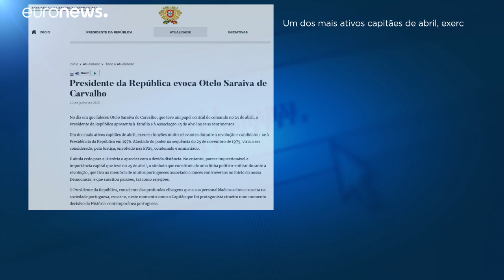Morreu Otelo Saraiva de Carvalho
Uma das principais figuras do 25 de Abril de 1974 morreu este domingo, aos 84 anos, no Hospital Militar de Lisboa, onde estava internado